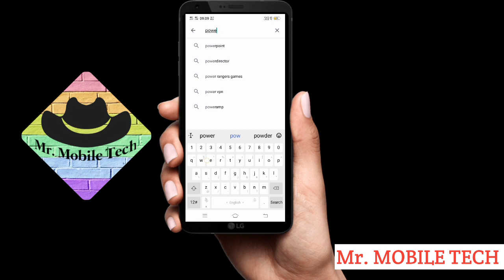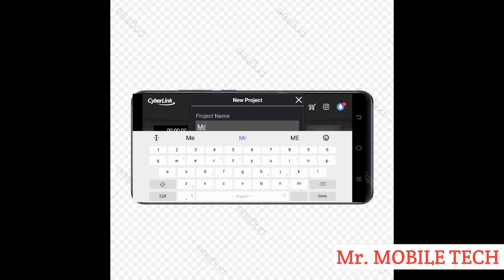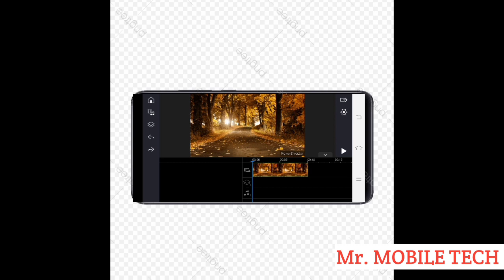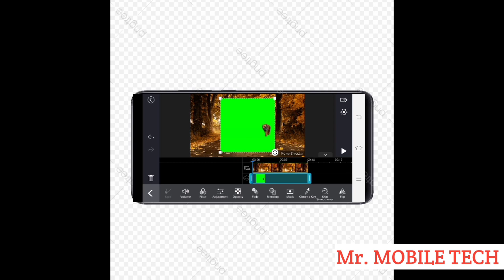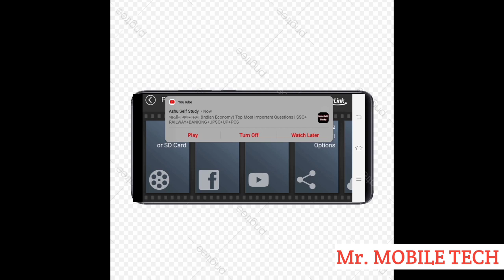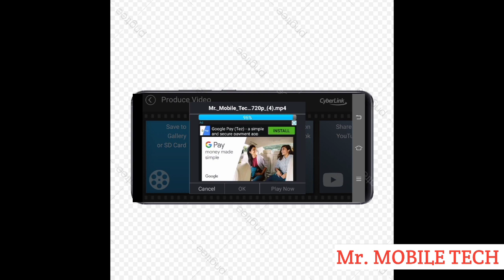How to change video background in Tamil|வீடியோ background மாற்றுவது எப்படி தமிழில்|Mr. Mobile Tech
This video is how to change video background using  Application So watch fully and support my all videos

For more technology videos on this channel